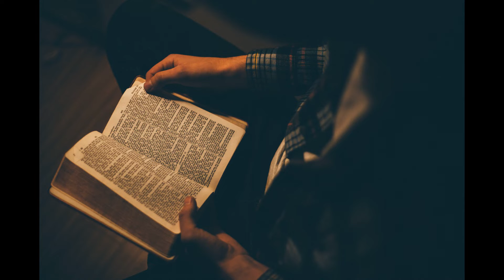Lent Reading by Pastor Arturo P Lewis - March 30, 2020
As a “growing, welcoming, caring community,” Emmanuel and friends will continue “celebrating the rich diversity of God’s Creation, treasuring our common humanity and following the way of Christ’s love, justice and mercy in today’s world” * — as we face the threat of COVID- 19, with others throughout the Earth.
Though our Church Building will be closed until further notice to help limit the virus’ spread, we invite you to our videostreamed Sunday Worship Services at 10:30AM, or at any time thereafter, each week.
For pastoral concerns, you may reach our pastoral staff through Rev. ☎️
Let us continue to be vigilant and earnestly pray for the health and well-being of all.